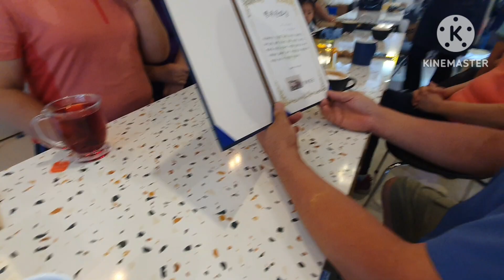행복 문화상 수여 / 포항물회 식사